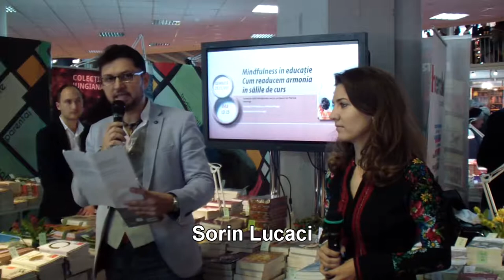Mindfulness in educatie - Cum readucem armonia in salile de curs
Lansarea la Editura Herald a cărții „Mindfulness pentru profesori" de Patricia Jennings
Invitaţi: Lila Vasilescu, Andreea Neagu, Andreea Alexandrescu
Moderator: Sorin Lucaci